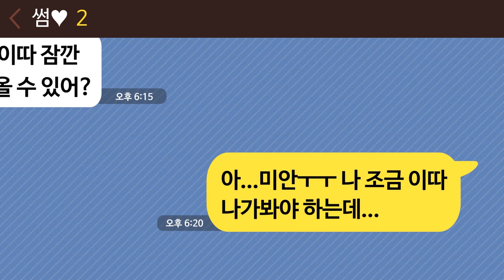Korean beauty : 썸타는 데이트 메이크업 - make him having a good feeling?